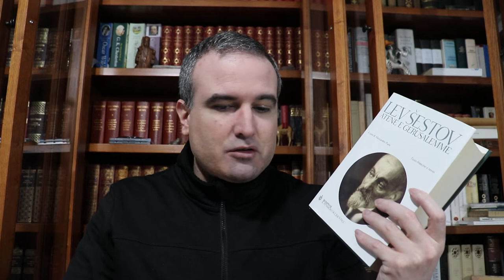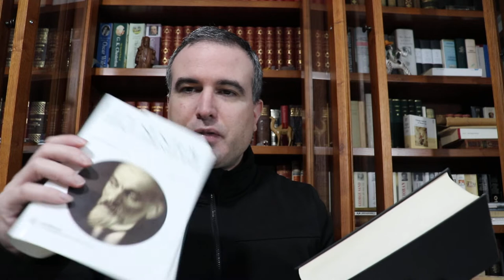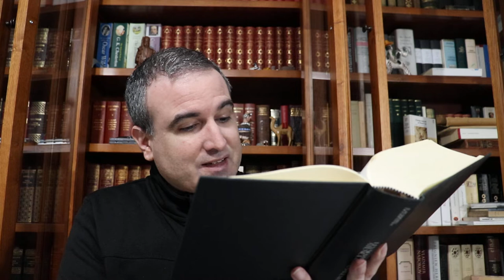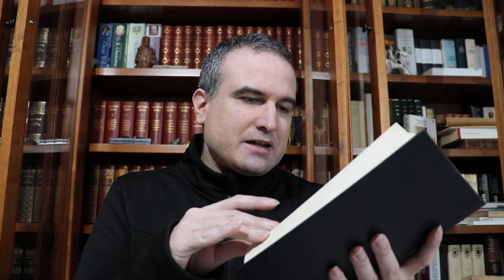LA BIBLIOTECA IDEAL, 137: Lev Isaákovich Shestov (Yehuda Leib Schwarzmann) (1866-1938) (I)